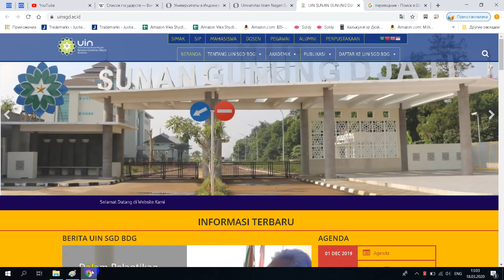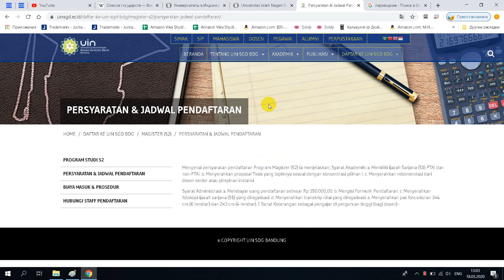Universitas Islam Negeri Sunan Gunung Djati Bandung